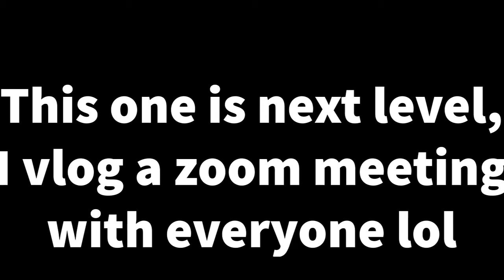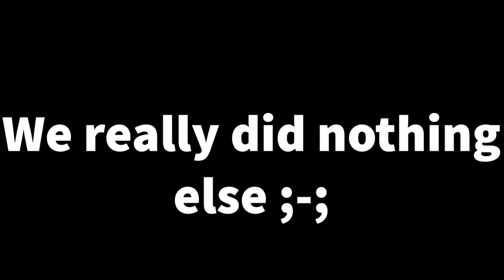FROSTY NATION ZOOM VLOG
Minecraft 1v1, Frosty Nation Zoom Vlog with the boiz

1-Thunder - Simbai

2-Ruby - Jim Yosef

3-Awakening - Defqwop